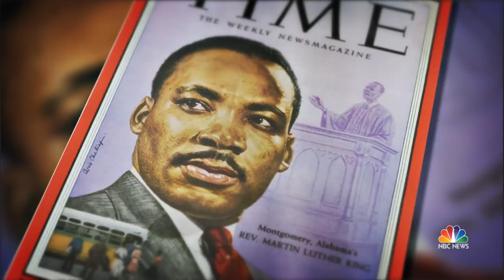‘Hope And Fury’ Documentary Chronicles Coverage Of Civil Rights Movement | NBC Nightly News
Ahead of the 50th anniversary of Dr. Martin Luther King Jr.’s assassination, Lester Holt hosts a documentary airing this weekend on the civil rights movement and how it was captured by television news.